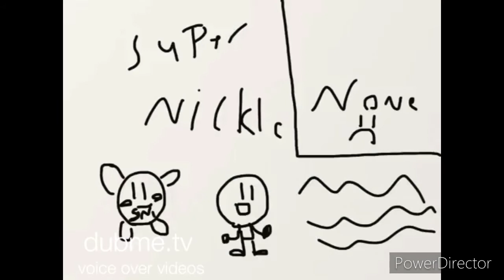Evolution of my animations (time stamps are in the comments)